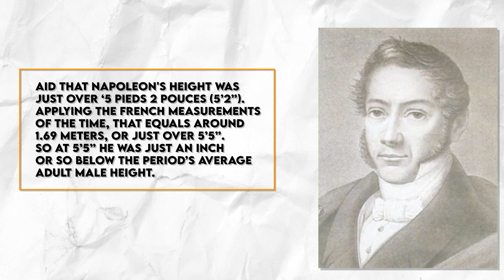Napoleons real height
Napoleon, also Napoleon Bonapart (born Napoleone Buonaparte; 15 August 1769 – 5 May 1821), and later known by his regnal name Napoleon I, was a French military and political leader who rose to prominence during the French Revolution and led several successful campaigns during the Revolutionary Wars. He was the de facto leader of the French Republic as First Consul from 1799 to 1804, and as Napoleon I, he was Emperor of the French from 1804 until 1814 and again in 1815. Napoleon's political and cultural legacy has endured to this day, and he stands as one of the most celebrated and controversial leaders in world history